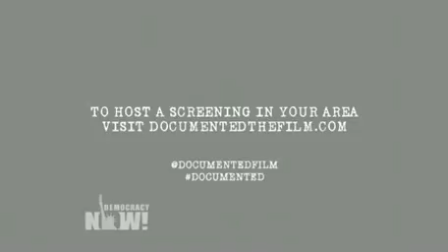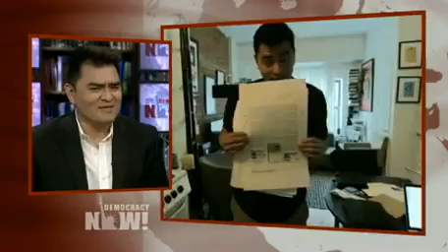Pulitzer-winning Journalist Jose Antonio Vargas on "Documented: A Film by an Undocumented American"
- As comprehensive immigration reform has languished in Congress, undocumented immigrants have increasingly come forward to share their stories in order to call attention to the need for a change in federal laws. One of the leading voices has been Pulitzer Prize-winning journalist Jose Antonio Vargas. In 2011, he outed himself as an undocumented immigrant in an essay published in the New York Times Magazine. He chronicles his experience in the new film, "Documented: A Film by an Undocumented American."